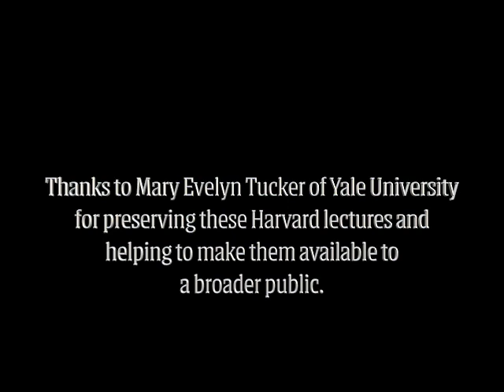Harvard lecture by TU Weiming on Moral Reasoning 1996.02.29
This is the ninth, out of twenty-five, Harvard lecture (course #40) on Moral Reasoning by TU Weiming. This lecture took place on 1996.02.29. Please, for the whole set of classes.

Occasionally, besides Professor TU Weiming, you might see Stuart Chandler, the TA for this course in 1996. As of 2023, Dr. Chandler is an Indiana University of Pennsylvania (IUP) professor. TU Weiming received these tapes in June of 2023 from Mary Evelyn Tucker of Yale University, and we wanted to thank her for preserving these Harvard lectures and helping to make them available to the broader public. PS. We need to get above 1000 subscribers to increase funding for further work.